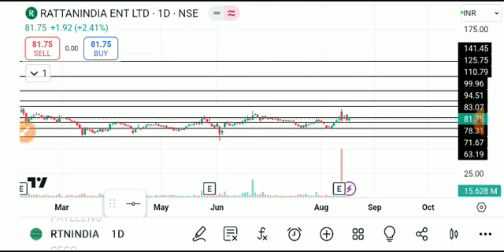rattanindia enterprises share latest news, rattanindia enterprises share analysis, rattanindia